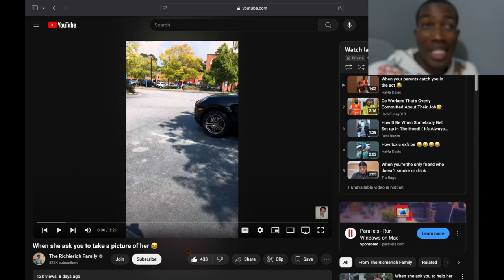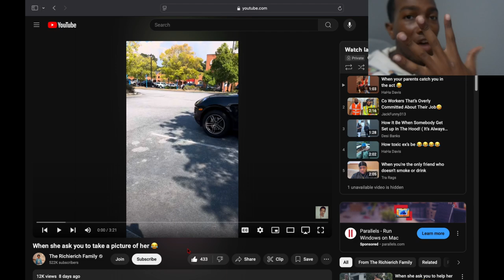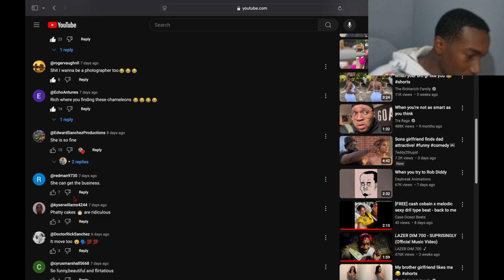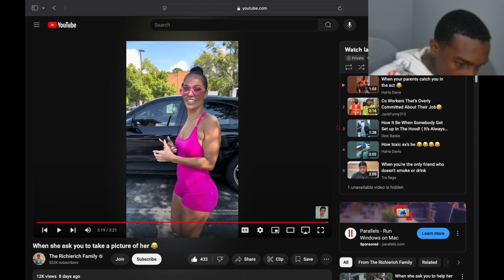Reacting To When She Asks You To Take A Picture For Her...I Got Yo Good Angles 😏🤳🏾